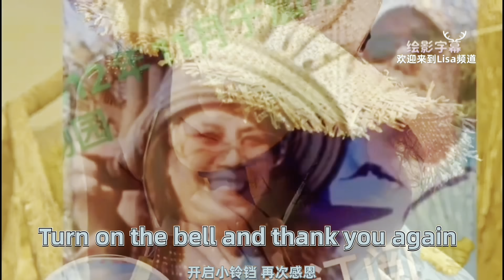（2021一69）欢迎大家来到Lisa频道👏 与大家分享:中国🇨🇳 舌尖上的美食饺子🥟（dumplings）馄饨（wonton）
希望大家能看明白都能吃到中国的美食佳肴！我已经用图片说明了鹿肉🦌猪肉🐷牛肉🐂羊肉🐑等请记住馅料里最好放花生油🥜蚝油、盐、胡椒粉·一个鸡蛋🥚烹饪料酒一点点糖提鲜·供大家参考·谢谢大家🙏🏿
“请大家留下评论”或“让我知道你对我的视频有什么看法”非常感谢大家分享与订阅🤝